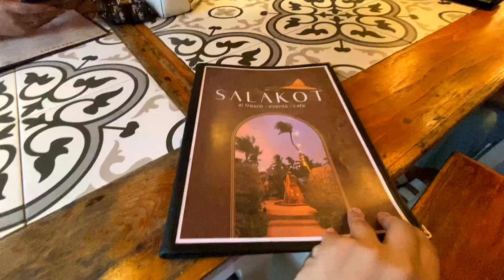TRAVEL & FOOD VLOG: Days like this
Appreciation vlog for my family.
I feel so loved and grateful to have such a loving and supportive family.

Thank you Mama & Papa! I will miss you!!

Thank you so much Mami & Dadi for this treat.

Thank you Ate Lena for being sooooo supportive!

Thank you chamel & ninangs!

I will surely bring this memory with me. I will miss you all!

NO COPYRIGHTS INFRINGEMENT INTENDED. This is for background music and entertainment purposes only.